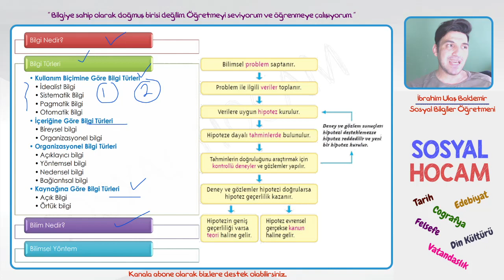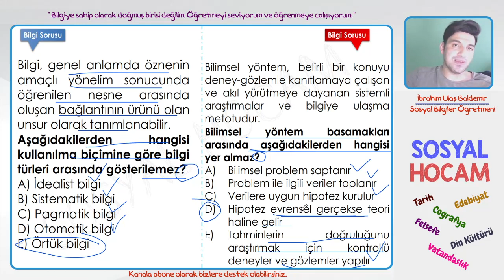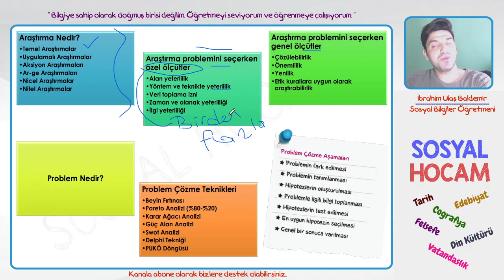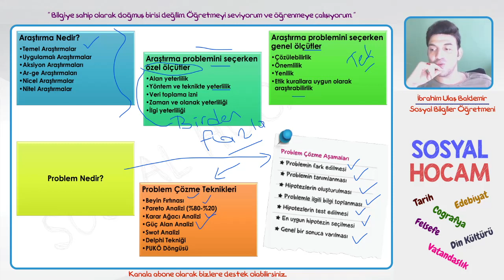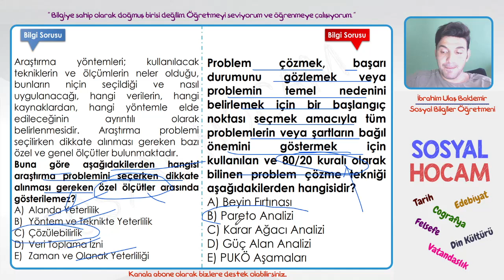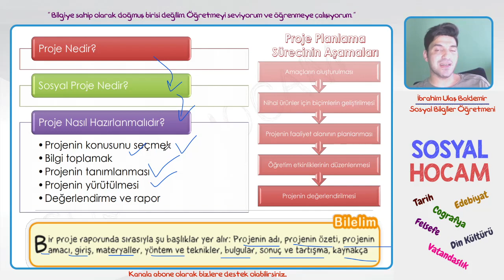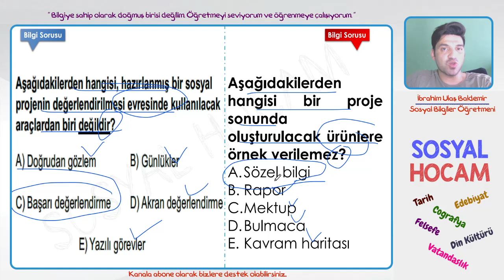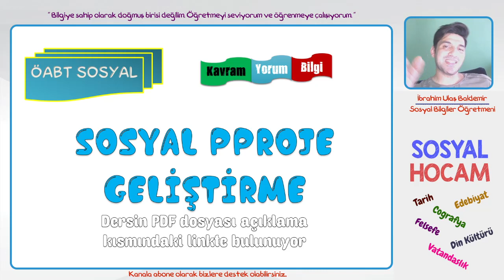Sosyal Proje Genel Tekrar - 2022 Sosyal Bilgiler ÖABT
2021 Yan Bilimler ve Alan Eğitimi genel tekrar dersleri PDF dosyalarına erişmek için linke tıklayınız